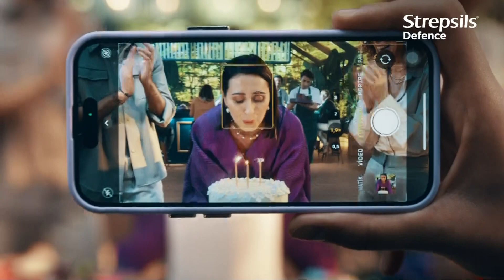Strepsils Defence reklamı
Tüm TV reklamları videolarına aşağıdaki linkten ulaşabilirsiniz